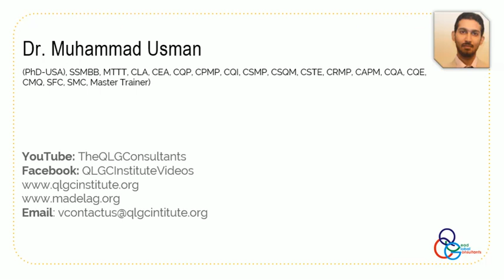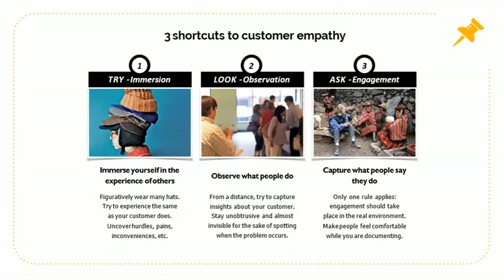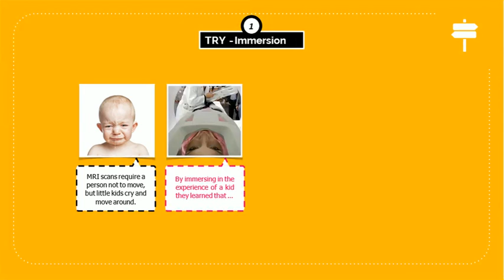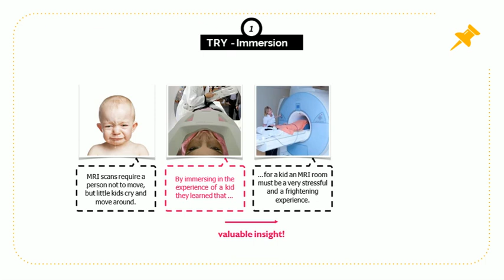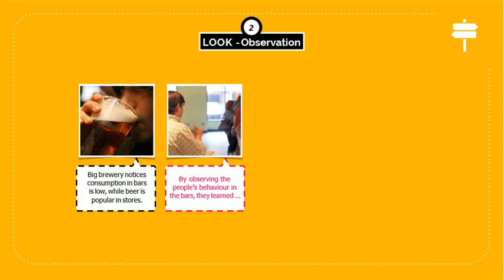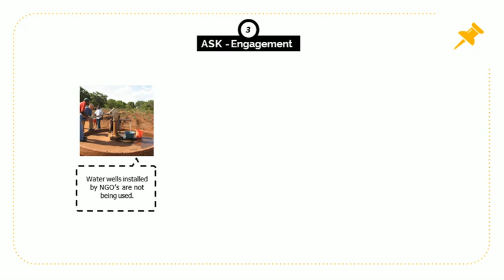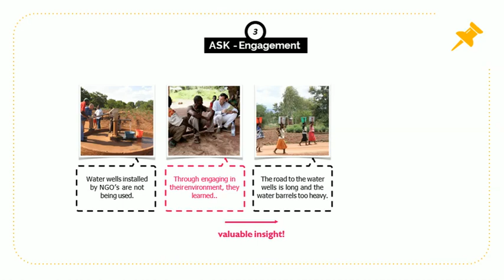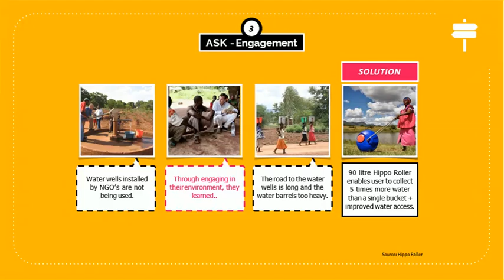Design Thinking-Customer Empathy-Urdu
This video provides you insights about customer empathy and how design thinking can help to identify the real problems through different methods using the try, observe, and engage approach in urdu.